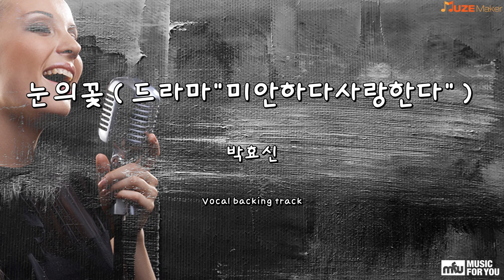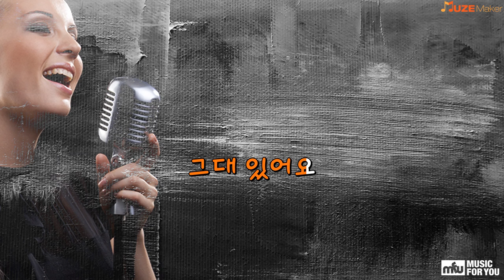눈의꽃(드라마"미안하다사랑한다") - 박효신 (Instrumental & Lyrics)